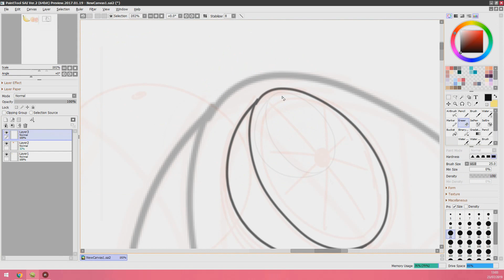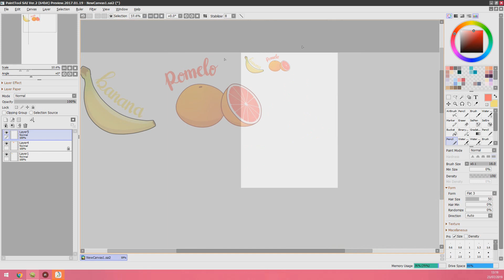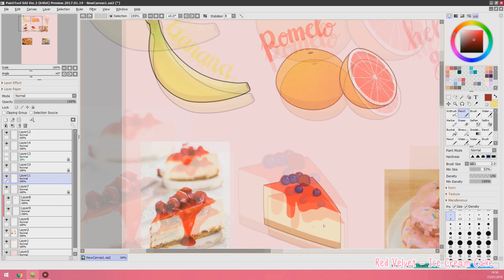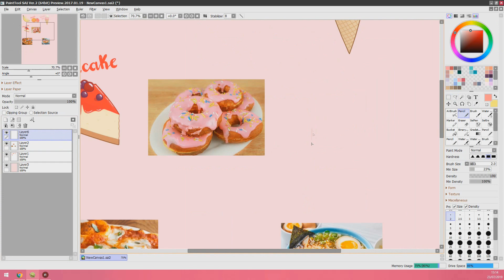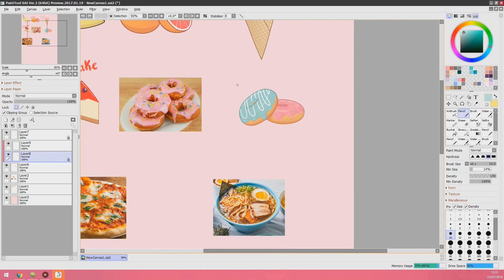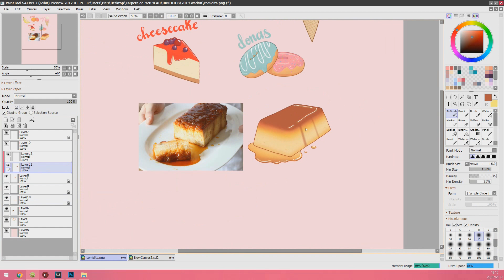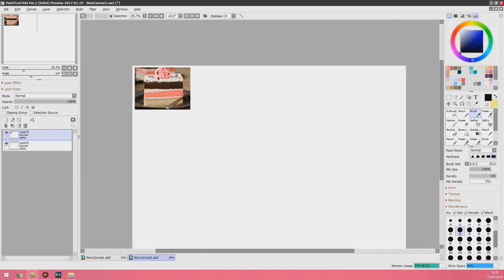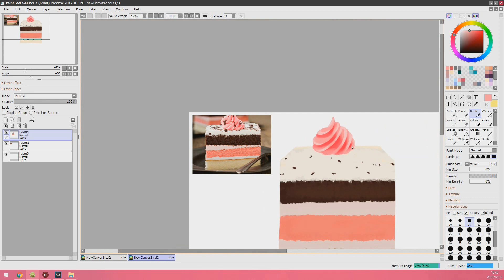DIBUJANDO MI ADICCIÓN. DULCES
♥ "Equipamiento"
- Samsung Galaxy Note 8
- Canon 80D
Lentes:

♥ Software:
- Video: Vegas Pro 13.0
- Audio: Adobe Audition CC 2015
- Dibujo: Paint Tool Sai
- Edición y retoques: Adobe Photoshop